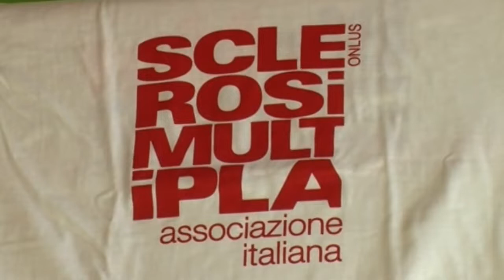AISM BIELLA CERCA VOLONTARI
Servizio civile anche per la sezione AISM di Biella– Associazione Italiana Sclerosi Multipla – che cerca volontari.
Sono 2 i posti disponibili. La domanda va presentata entro il 26 gennaio, ecco come.